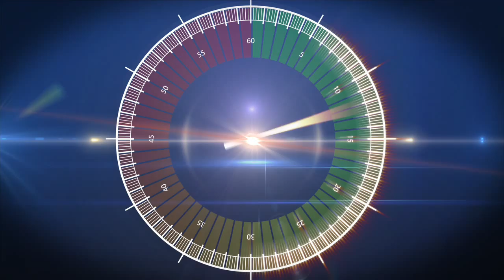Vernon Davis goes undercover at the Jamba Juice he owns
The San Francisco 49ers tight end dressed in disguise and fooled customers at the franchise location in Santa Clara, Calif.